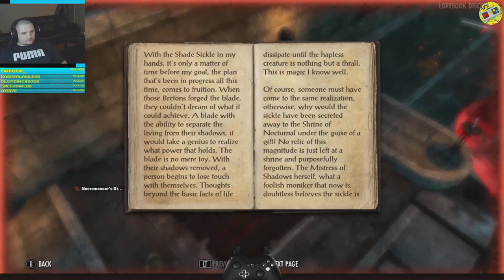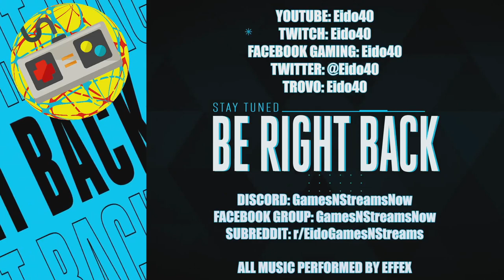ESO Ep03 Dragonknight | Artifact Hunting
🎮In The Elder Scrolls Online you join over 20 million players in the award-winning online multiplayer RPG and experience limitless adventure in a persistent Elder Scrolls world. Battle, craft, steal, or explore, and combine different types of equipment and abilities to create your own style of play.

🔥Visuals By IMPULSE Is The 1 Stop Shop For The Best Quality Stream Themes, Overlays, Panels, Alerts, And Much More.